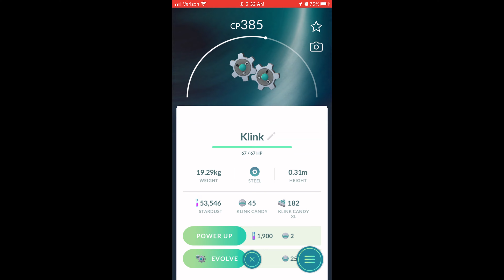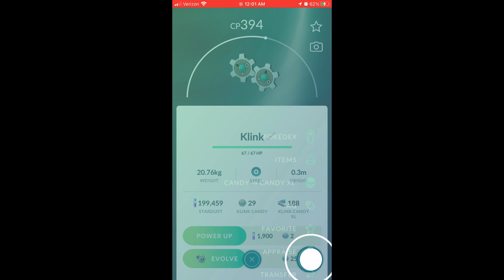June Research Breakthough Klink